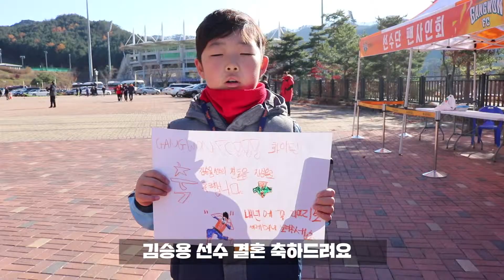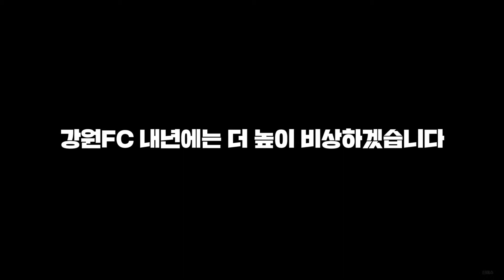2017시즌 마무리 감사 인터뷰